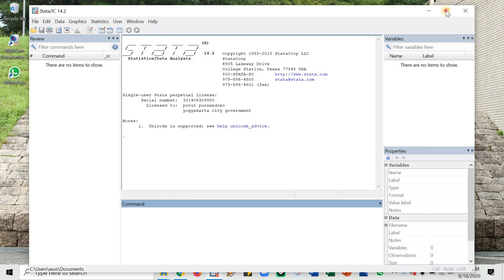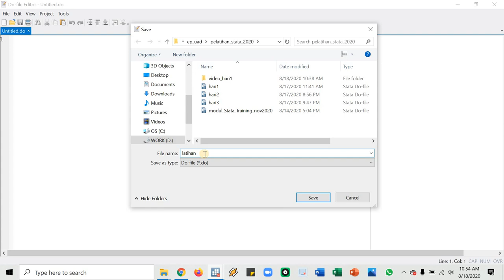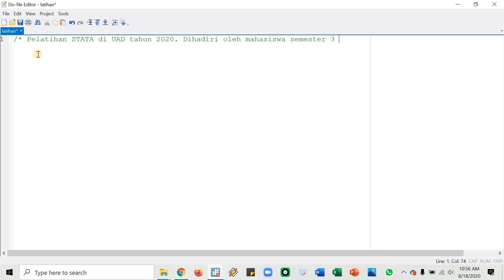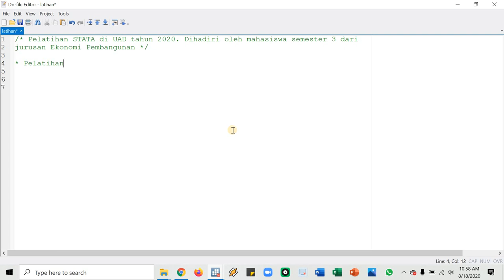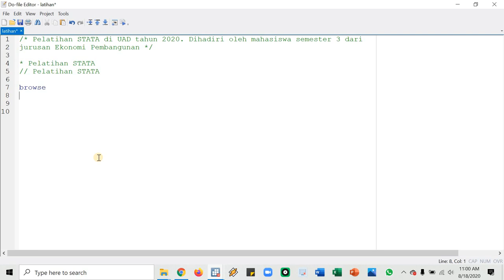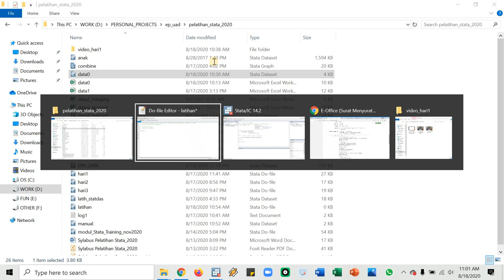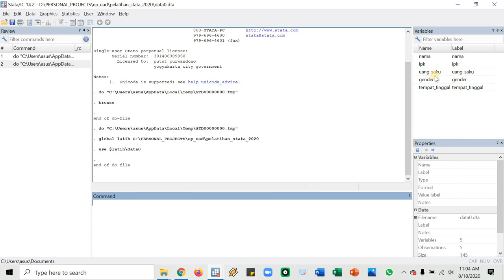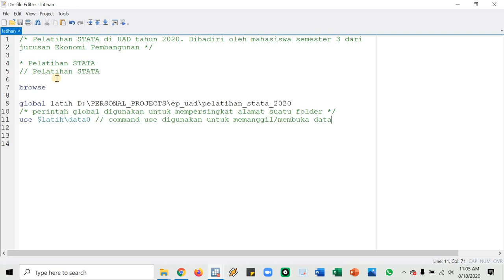Video A005: Menyiapkan do-file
Do file membantu kita untuk menyimpan command Stata dan catatan-catatan dari suatu proyek statistika maupun ekonometrika yang kita lakukan. Video ini memberikan beberapa pengetahuan dasar untuk menggunakan Do file di Stata versi 14.0.